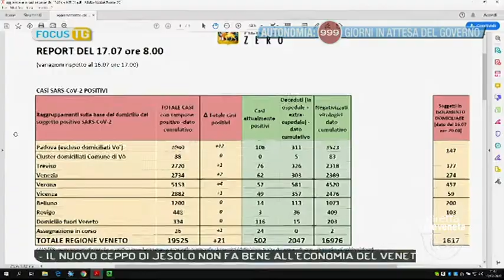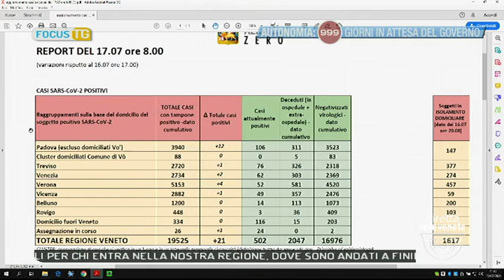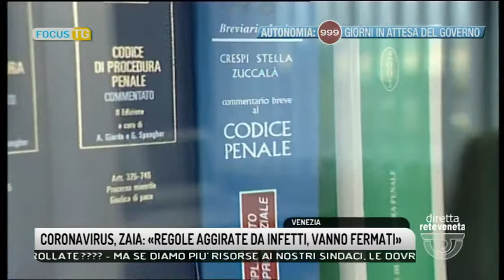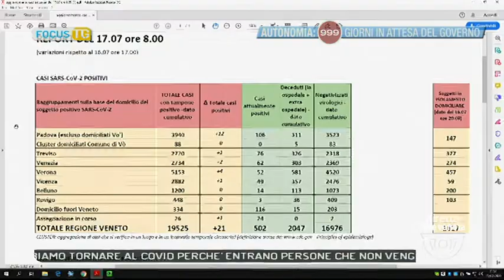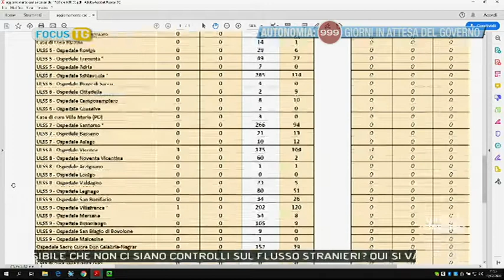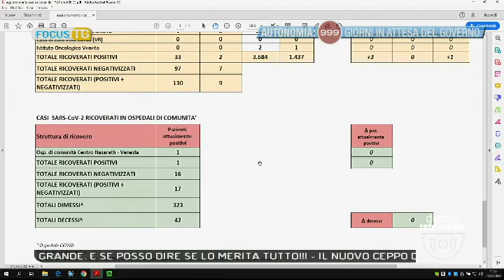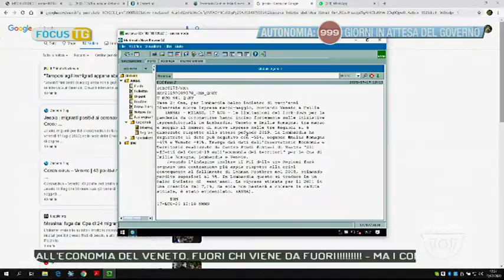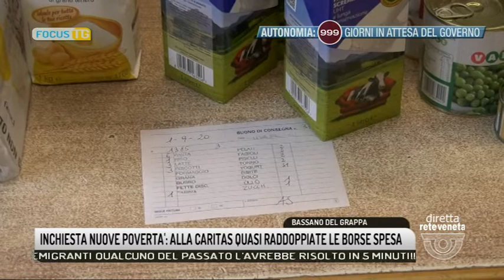EDIZIONE STRAORDINARIA - 17-07-2020 11:44